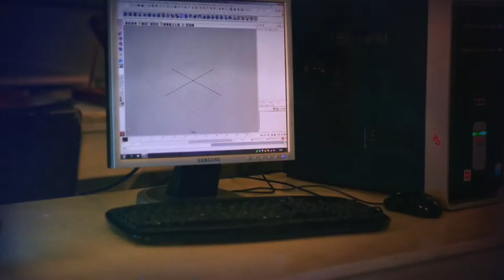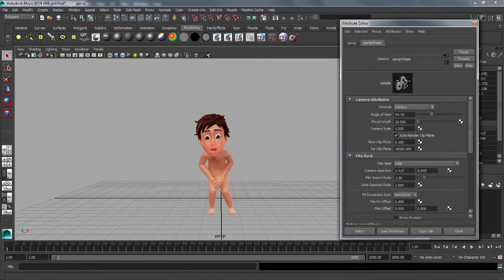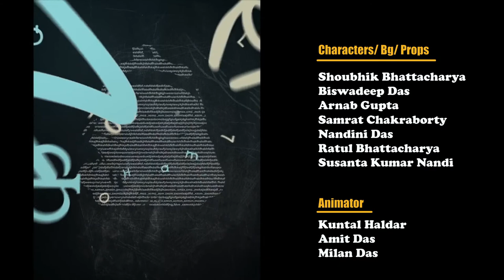The Black Board (Short Film)